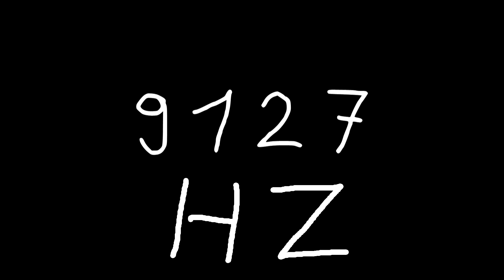9127 hz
Just sound.

chords
sounds
noise
tone
noises
tones
audio
wave
waves
sin
sine
sinus
sinoid
heart
heartbeat
resonancy